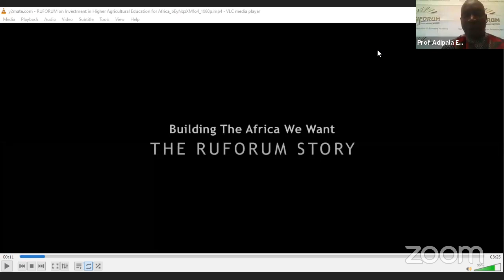Engaging African Universities in Advancing Agricultural and Food and Nutrition Security in Africa